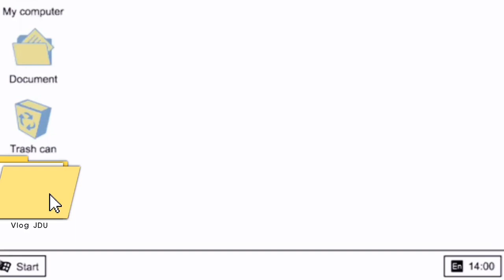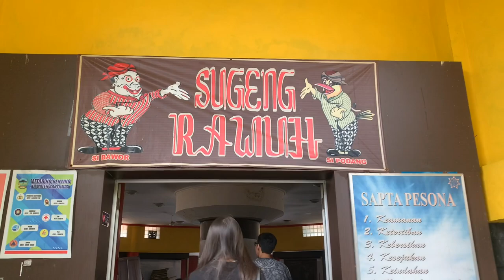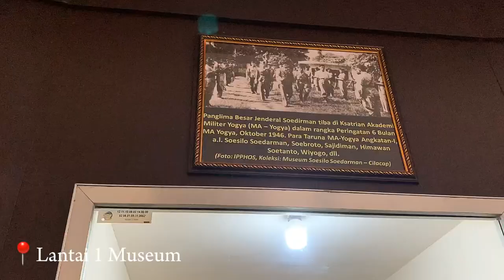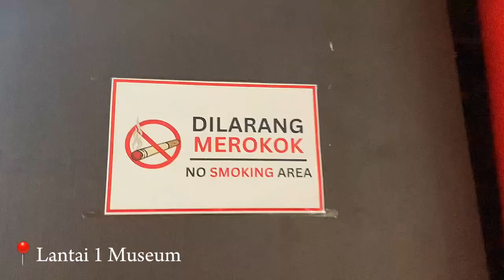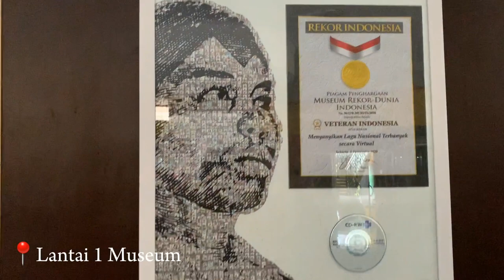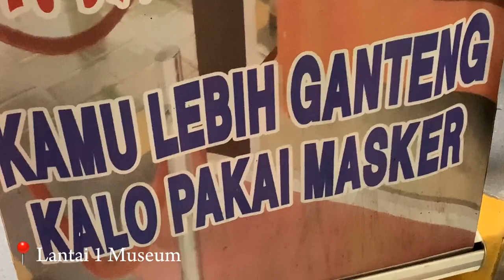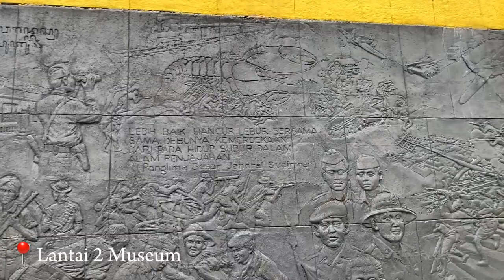Vlog JDU! "Goes to Museum of the Great Commander General Soedirman"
Course: Jati Diri Unsoed C
Lecturer: Sendy Noviko, S.Sos., MPA.

By Group 4:
1. Amanda Nabilla Putri (F1F023093)
2. Puput Heny Sabila (F1F023092)
3. Yoan Puput Ananda (F1F023020)
4. Zufar Amrullah (F1F023103)
5. Mahendrata Gusta Gusti Wahyudi (F1F023096)